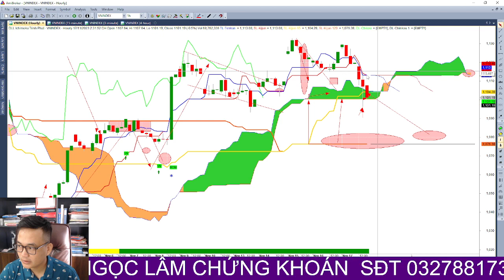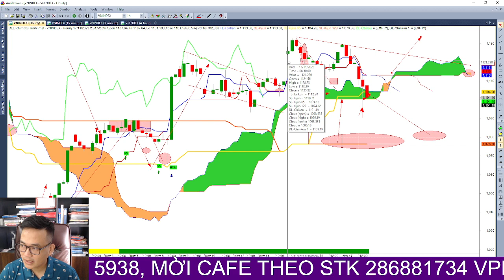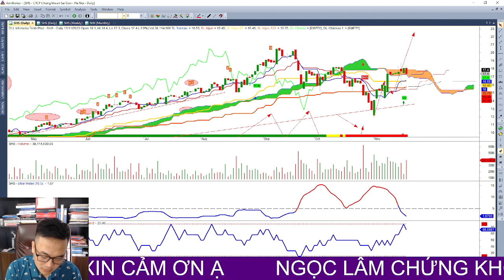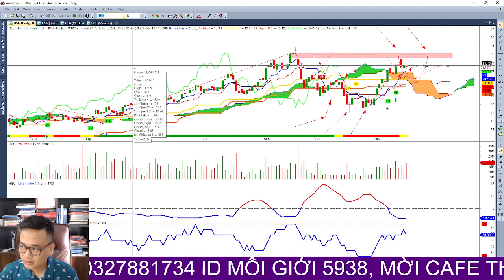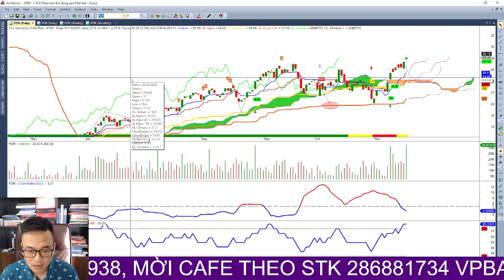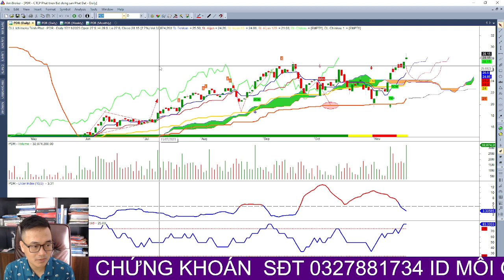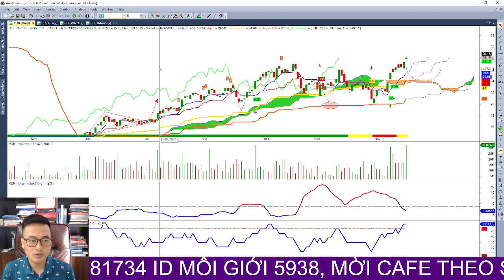Còn 7 phiên giao dịch nữa, cơ hội đầu tư siêu cổ phiếu, thị trường vào xu hướng tăng mạnh